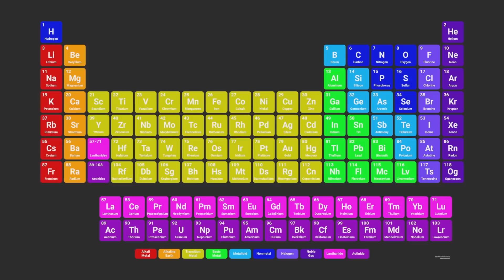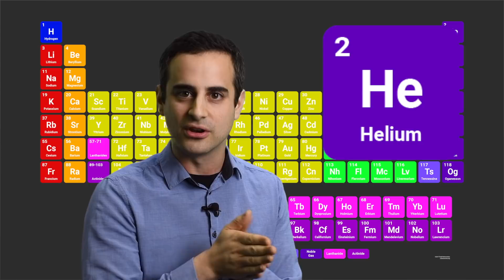Celebrating 150 Years of the Periodic Table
To celebrate the 150th anniversary of the periodic table, the UN General Assembly and UNESCO have declared 2019 the International Year of the Periodic Table. Fermilab gathered a group of scientists to discuss the importance of the periodic table of the elements in their daily lives, to science, and to humankind.

For more information on the International Year of the Periodic Table,